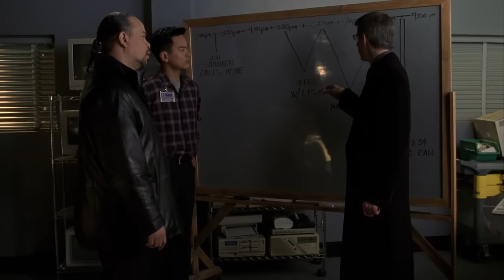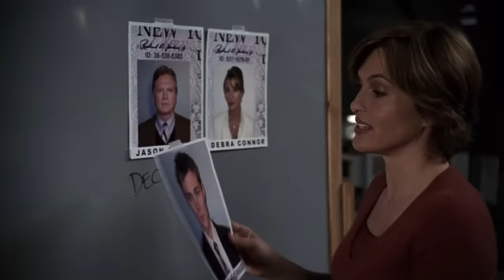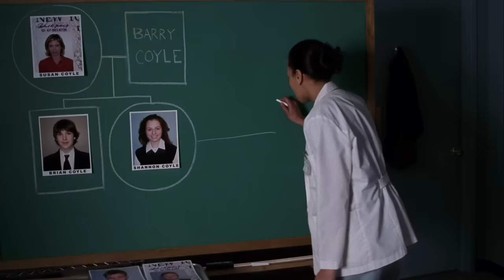Teens Forbidden Relationship Turns Tragic | Law & Order SVU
After a pregnant girl is killed, the detectives retrace her steps and get lost in a twisted family story of incest and tragedy.

Season 5, Episode 15 'Families': A high school student is found murdered, and it appears she's the victim of incest.